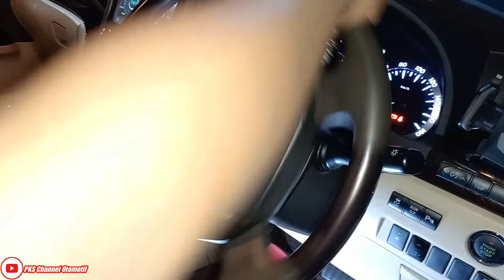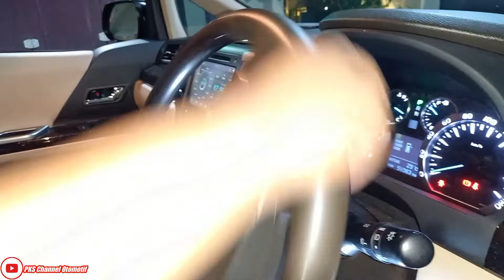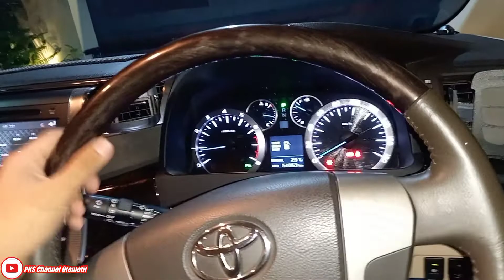Damper steer Alphard hancur bikin bunyi kletek-kletek di steer bagian atas.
Hallo semuanya, seperti biasa kita lagi ngerjain pengecekan bunyi di area steer bagian atas pada mobil Toyota Alphard, setelah kita analisa bunyi nya dari area steering column, dan setelah kita bongkar tenyata damper steer nya hancur guys, ini salah satu penyakit Alphard dan Vellfire yang sering sekali terjadi, yaitu bunyi-bunyi di area steer, tetapi setiap mobil Alphard dan Vellfire penyebab bunyi nya berbeda-beda bisa dari steering Column, damper steer, steering rack dan bisa juga dari joint steer, maka dari itu perlu di cek dan dipastikan terlebih dahulu untuk mengetahui penyebab bunyi tsb. Simak videonya sampai selesai...
Terimakasih

💻📲 Tonton Video nya sampai selesai, Let's ENJOYY.

📺 Dan jangan lupa tonton video Lainnya

👉 Beli Kijang Di Pengepul Kijang, Ada stok 18 unit diangkut 1 buat mobil Operasional PKS masih kinyis2

Semoga bermanfaat.

TERIMAKASIH